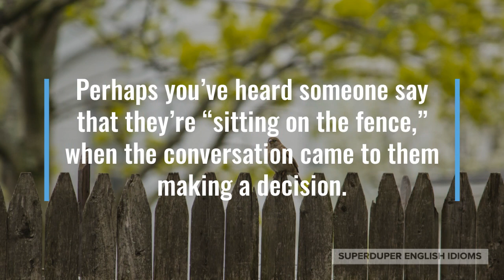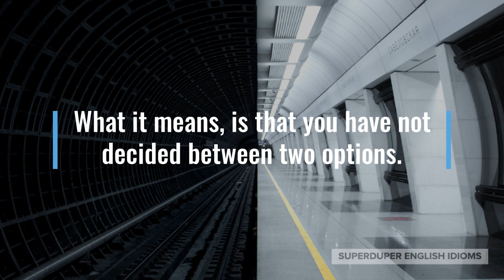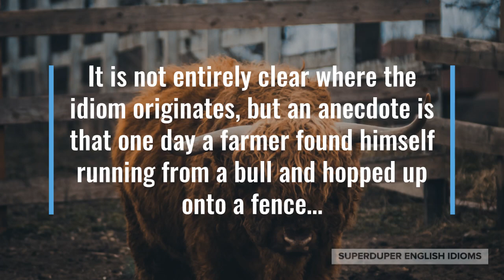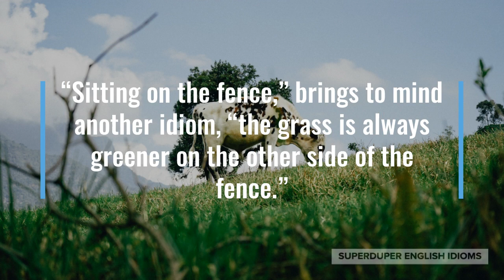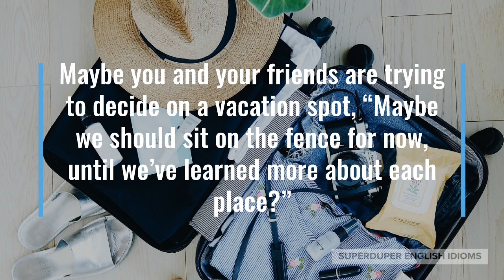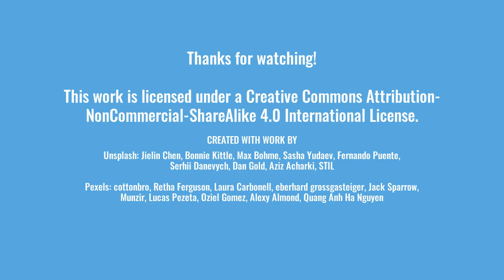"Sitting on the Fence" Idiom Meaning, Origin & History | Superduper English Idioms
0:00 - How to Say, “Sitting on the fence.”
0:55 - Meaning of “Sitting on the fence.”
2:19 - Origin of “Sitting on the fence.”
3:53 - Examples of “Sitting on the fence.”
4:40 - Conclusion

“Sitting on the fence.”

Perhaps you’ve heard someone say that they’re “sitting on the fence,” when the conversation came to them making a decision.

Maybe someone wanted you to make a decision about something, “Stop sitting on the fence! You need to decide soon.”

Your high school guidance counsellor might have said, “You need to choose a university this week, you can’t sit on the fence any longer…”

It’s easy to picture yourself sitting on a fence, with two sides that you could jump off onto.

The idiom, “sitting on the fence,” is a metaphor where you find yourself sitting up on a fence, with the option of jumping off on either side.

What it means, is that you have not decided between two options.

You could be “sitting on the fence” for various reasons and not simply because you can’t make up your mind between two very good choices.

It could be that both options are undesirable and you want to avoid the pain of either choice for as long as possible.

Or maybe choosing a side of “the fence” would make someone upset, so you want to remain undecided, you want to remain “neutral”.

“Sitting on the fence” usually means you have not decided between two options, but it could be more than two options.

It is not entirely clear where the idiom originates, but an anecdote is that one day a farmer found himself running from a bull and hopped up onto a fence…

… but instead of being able to jump off on the other side, he finds that there is a ferocious dog waiting! So, he is stuck sitting on the fence, not wanting to face either the bull or the dog.

“Sitting on the fence,” brings to mind another idiom, “the grass is always greener on the other side of the fence.”

This related idiom means that if you have chosen something, you are on one side of the fence; but looking over the fence, you desire for what’s on that side.

So, you hop on over the fence and choose the other side. After a while, you look back to where you were and decide that it was better before!

Maybe you then decide to go back, but while you’re up on the fence, you decide to sit on it and not make a choice either way!

If you are having a hard time making a decision, you can say, “I like both options but really cannot decide, so I’m sitting on the fence for now.”

Maybe you and your friends are trying to decide on a vacation spot, “Maybe we should sit on the fence for now, until we’ve learned more about each place?”

If your brother and sister are arguing, your parents might tell you, “You should sit on the fence, don’t take anyone’s side!”

Whether you can’t decide between two great options or want to avoid the pain between two bad options, make sure to say that you’re “sitting on the fence.”